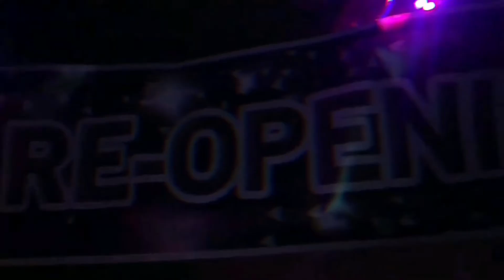Un mini resumen de un iceberg random de Fnaf.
Hola gente bonita de YouTube, hoy les traigo un video secuela a medias del iceberg de fnaf, solamente que este es corto.